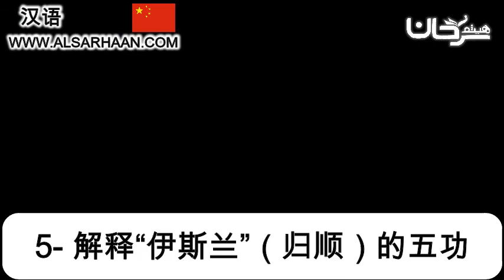5 解释“伊斯兰”（归顺）的五功